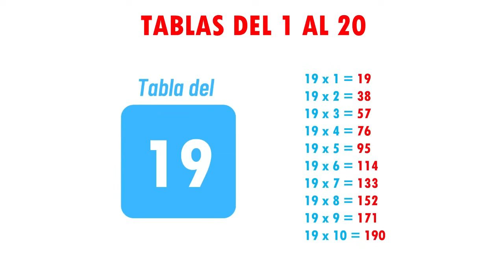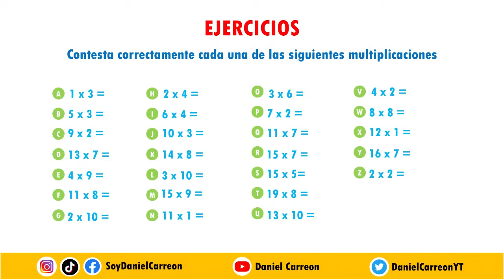TABLAS DEL 1 AL 20 Super facil - Para principiantes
Hola, aqui les dejo este video en el que les explico las tablas de multiplicar del 1 al 20 de una manera super facil, ideal para principiantes.

0:00 BIENVENIDA
0:18 TABLA DEL 1
0:40 TABLA DEL 2
1:01 TABLA DEL 3
1:24 TABLA DEL 4
1:47 TABLA DEL 5
2:11 TABLA DEL 6
2:34 TABLA DEL 7
2:59 TABLA DEL 8
3:22 TABLA DEL 9
3:46 TABLA DEL 10
4:11 TABLA DEL 11
4:41 TABLA DEL 12
5:08 TABLA DEL 13
5:36 TABLA DEL 14
6:06 TABLA DEL 15
6:35 TABLA DEL 16
7:05 TABLA DEL 17
7:38 TABLA DEL 18
8:12 TABLA DEL 19
8:46 TABLA DEL 20
9:15 EJERCICIOS DE REPASO